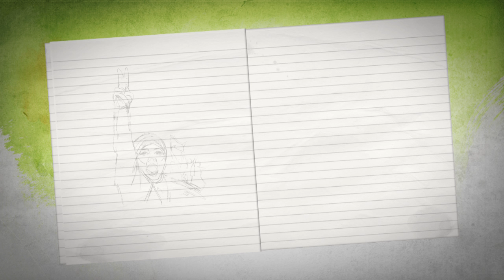Prof. Ali Abdelwahab, Scientist, Egypt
arabisch